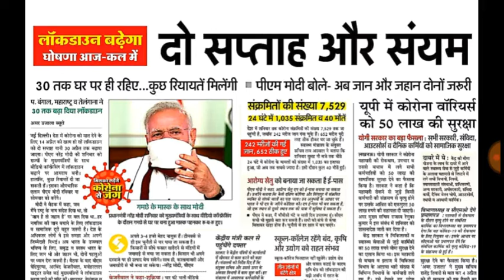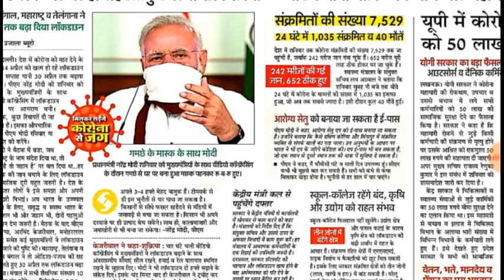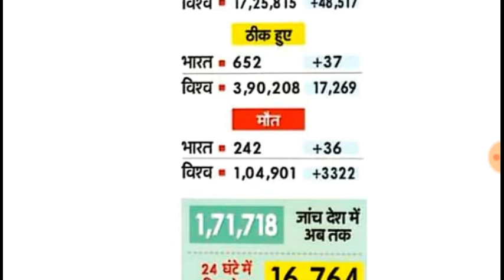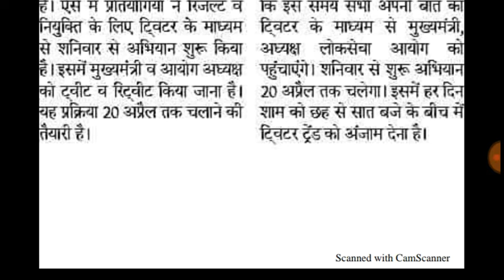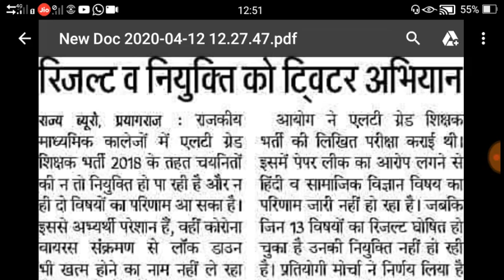बिग ब्रेकिंग न्यूज़ 69000 शिक्षक भर्ती आ सकता हैं कोर्ट ऑर्डर । छात्रों ने सुरु किया ट्वीट अभियान ओर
बिग ब्रेकिंग न्यूज़ 69000 शिक्षक भर्ती आ सकता हैं कोर्ट ऑर्डर । छात्रों ने सुरु किया ट्वीट अभियान ओर 2 हफ्ते बढेगा लॉक डाउन देखे पूरी विडियो